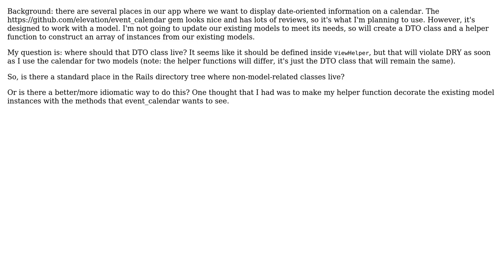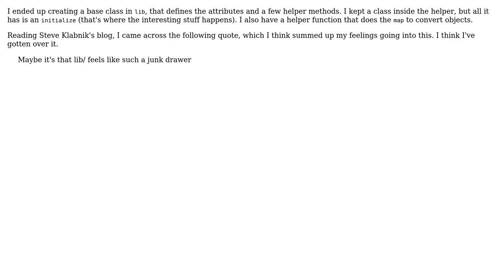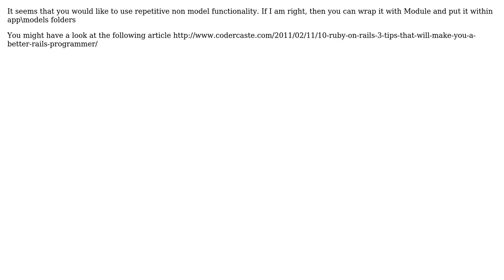Software Engineering: Where to define view-specific data objects in Rails (4 Solutions!!)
Software Engineering: Where to define view-specific data objects in Rails

With thanks & praise to God, and with thanks to the many people who have made this project possible! | Content (except music & images) licensed under CC BY-SA | Music | Images & others | With thanks to user Mike Mazur user kdgregory user Jackie Chan user axelarge and the Stack Exchange Network Trademarks are property of their respective owners. You are responsible for your own actions.